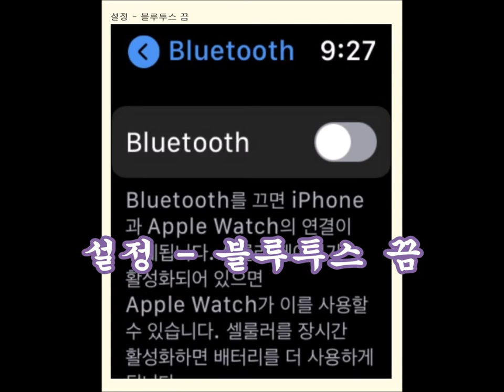애플워치 셀룰러 개통후 연결 오류 설정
원래는 항상 연결이 되어 있어서 아래와 같은 아이콘이 나옵니다
(초록색 폰 아이콘,그리고 셀룰러 표시는 흰색)
초록폰 그림은 신경을 쓰지 않아도 됩니다.

강제로 연결을 끊어줍니다
지금 부터가 중요합니다.

여기서 부터 제일 중요한 것 두가지만 기억하시면됩니다.
아이폰 워치 앱 설정이 아닌
아이폰 기본 설정에서 아래와 같이 실행을 합니다.

1)설정 - 와이파이 끔
2)설정- 블루투스 끔
3)애플워치 크라운 아래 전원 끄기 버튼 누른후

워치에 녹색 동그라미 세개에 빈 동그라미 하나가 더 활성화 되면
연결이 완료되어 워치 단독 통화가 가능해 집니다.
저가 오늘 남들이 올린 데이터를 바탕으로
편집한 결과 우리가 생각하는 것보다
훨씬 복잡하다는 겁니다.

젊은 사람도 잘 모르는 복잡한 방법을
내가 필요해서 찾아 보았지만
저 처럼 컴맹을 위주로 설명을 하는 사이트와
블로거들은 거의 없다고 봐야 할 것입니다.
저의 블로그 글을 보시고 저처럼
해메는 일이 없으시길 기원합니다.
자세한 것은 아래 블로그를 참고하세요.